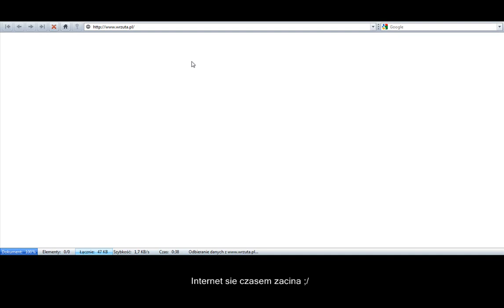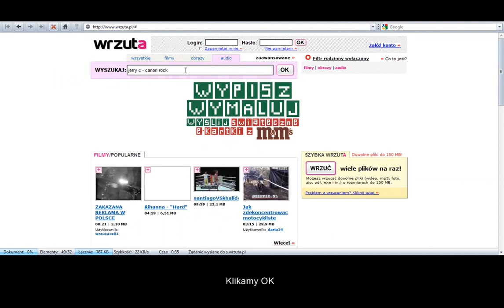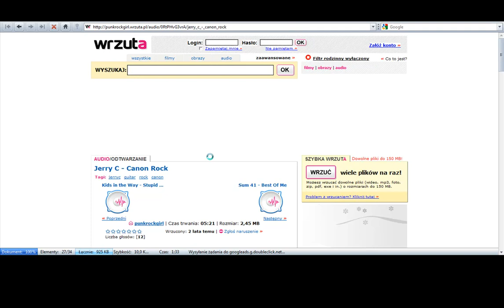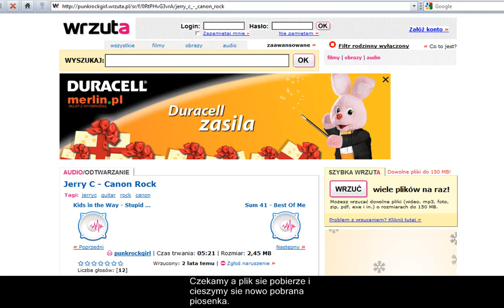[Turtorial]Pobieranie Audio/Wideo z Wrzuta.pl bez zbędnych stron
Przedstawiam, jak można pobierać pliki audio i wideo ze strony Wrzuta.pl
Nie potrzeba żadnych dodatkowych stron. Jak to wykonać, dowiesz się w trakcie oglądania filmiku :D
Filmiki z wrzuty pobierane tym sposobem zapisywane są w formacie *.FLV

by ArkVs [MrArkus90]